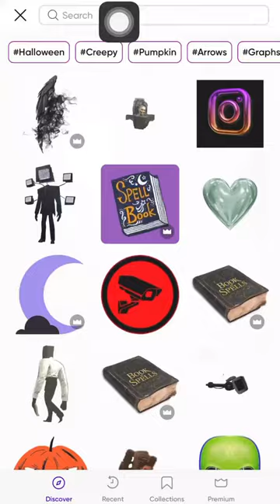Skibidi toilet picsart